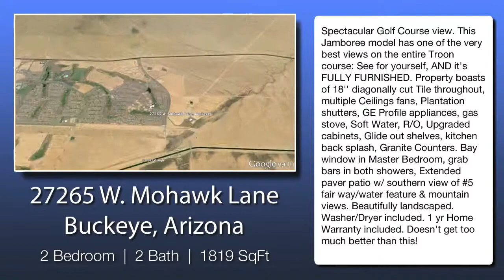Real Estate VIdeo Production in Arizona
Real Estate Photography, Video, and Virtual Tour Company in Arizona. Servicing Surprise, Glendale, Peoria, Anthem, Avondale, Goodyear, Buckeye, Phoenix, Scottsdale, Arizona.  Video Produced by LMP 360 Media, LLC